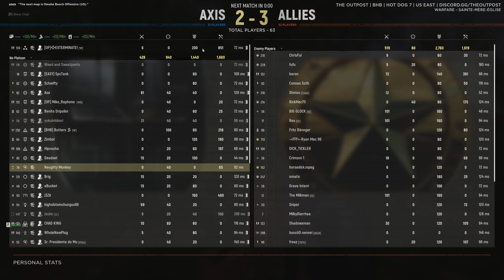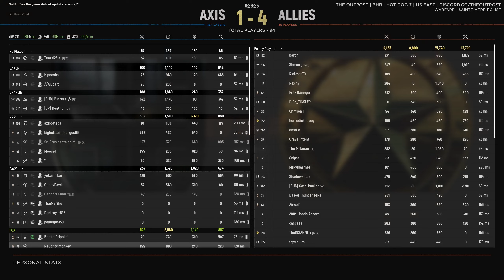More Hell Let Loose Game Play.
More Hell Let loose!

Checkout my Pokémon card channel:   @KrazyKollections